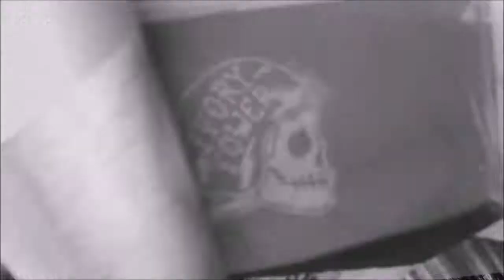PlayStation Party Chat #2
It's been awhile since I've uploaded a party chat video. Hope you enjoy.